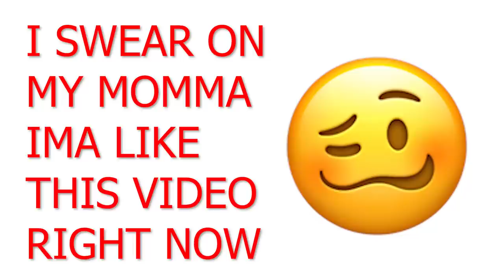Laying In My Girlfriends Bed SHIRTLESS To See Her Reaction *GONE RIGHT*